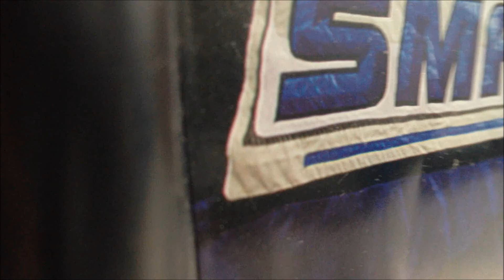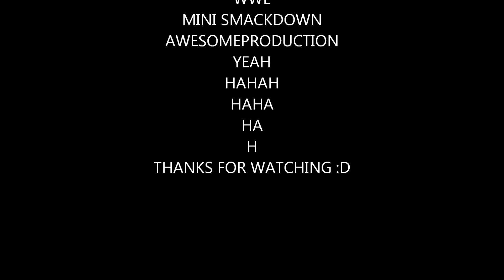wwe action figure (mini smackdown) episode 3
Today its CM punk vs Triple H